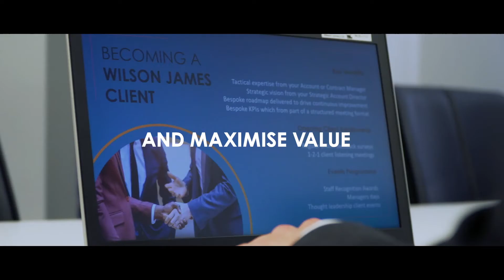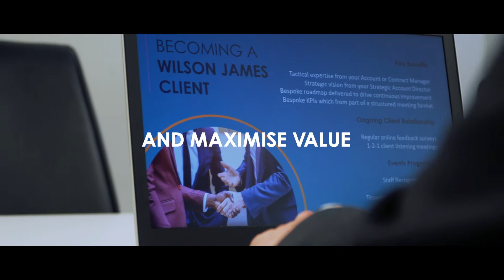We are Wilson James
We’ve been raising standards in security, construction logistics, aviation services and technology services for over 30 years.